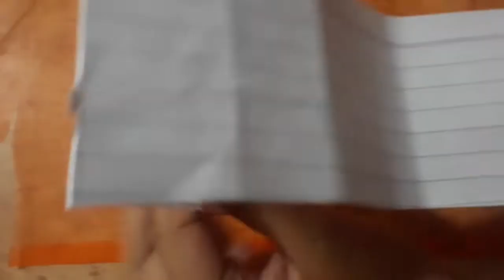9 navratri special handmade dresses for matarani | मैंने बनाई matarani के लिए सुंदर dresses